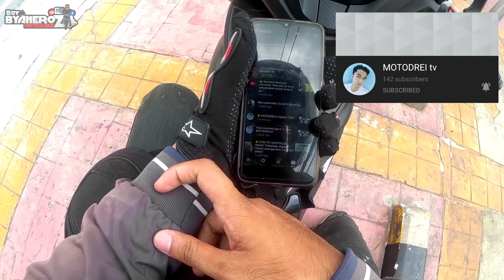External Mic test Check by M3Moto | Yamaha Sniper150 | BoyByaheroz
External Mic Check test by M3 Moto.